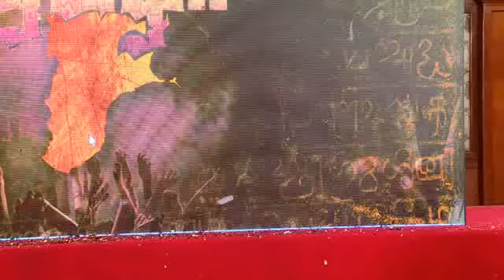2019dec14 irttAlumni.org's meeting - KosalRam's speech